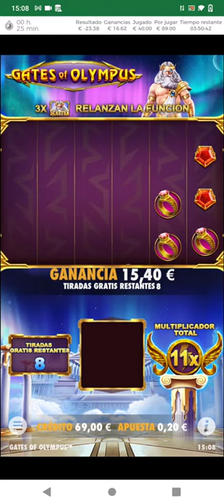Gates of Olympus saco un buen bono...